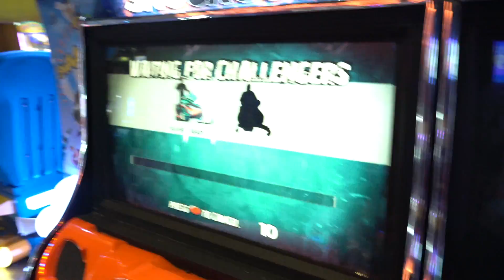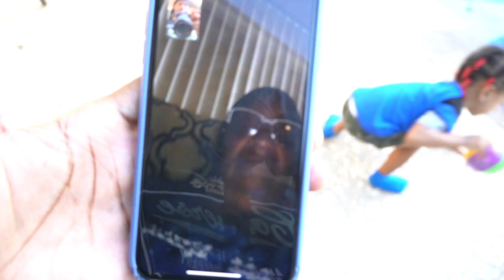WE ADOPTED A GIRL *SHE NEEDS US*